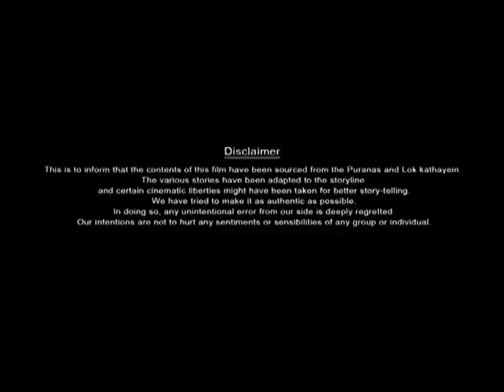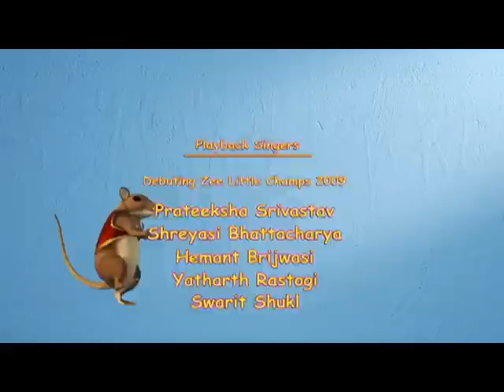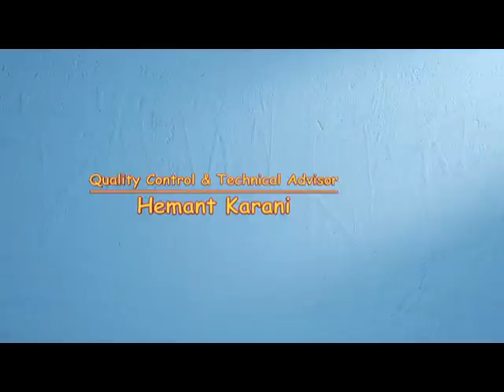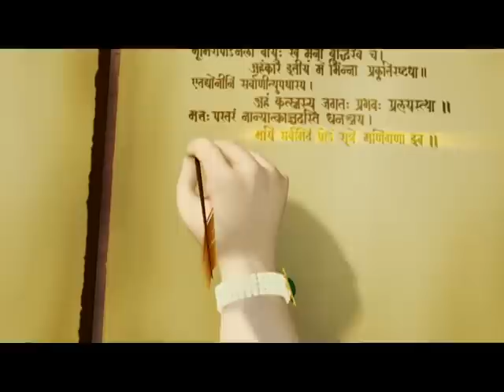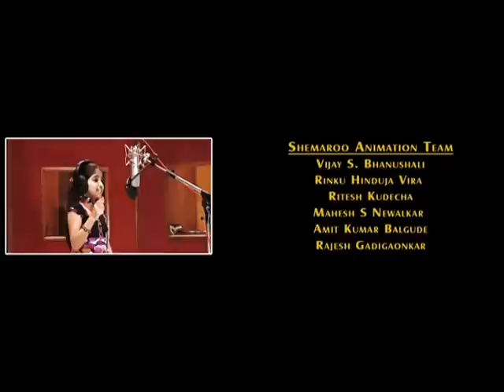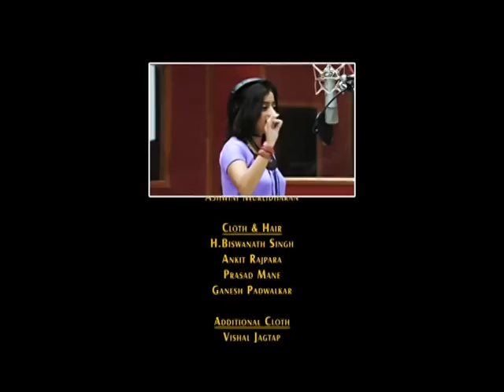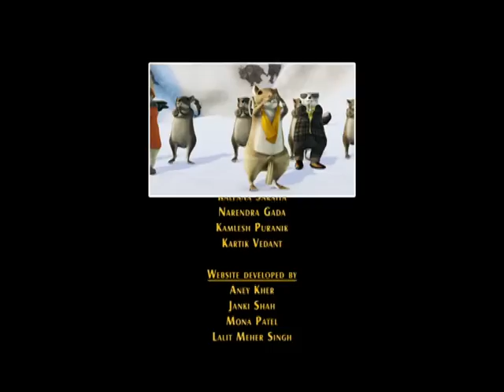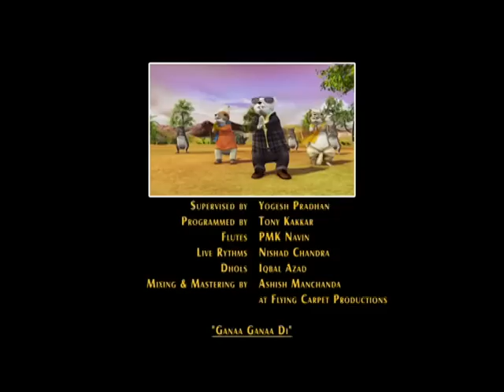Bal Ganesh 2 - Kids Marathi Favourite Animation Movie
Bal Ganesh 2 - Marathi
Bal Ganesh 2 is the sequel to the successful animated movie Bal Ganesh. This movie takes you through more adventures that traces the childhood of The elephant headed God, Lord Ganesh who is prayed, revered and loved by all. Revisit the childhood of Lord Ganesh who is not only innocent but also intelligent. This entertaining animation movie is also spiced with some feet tapping music and is an all out entertainer for the kids.